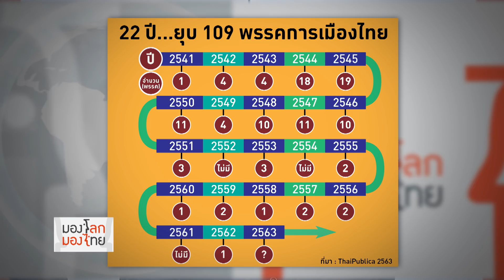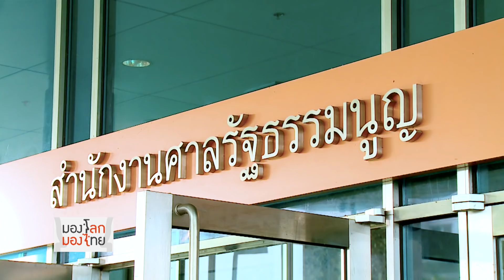มองโลก มองไทย - 22 ปี ศาลรธน.ไทย ยุบมาแล้ว 109 พรรค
รายการ มองโลก มองไทย ประจำวันที่ 23 กุมภาพันธ์ 2563

หากไม่รวมกรณีของพรรคอนาคตใหม่ 22 ปี ศาลรธน.ไทย ยุบมาแล้ว 109 พรรค

ตลอดระยะเวลา 22 ปี นับตั้งแต่ปี 2541 ที่มีการประกาศพระราชบัญญัติประกอบรัฐะรรมนูญ (พ.ร.ป.) ว่าด้วยพรรคการเมือง อำนาจในการ “ยุบพรรค” ถูกโยกจาก “ศาลฎีกา” ให้เป็นหน้าที่ของศาลรัฐธรรมนูญวินิจฉัยชี้ขาด มีพรรคการเมืองที่ถูกยุบโดยคำวินิจฉัยของศาลรัฐธรรมนูญไปแล้ว 109 พรรค หรือเฉลี่ยปีละ 5 พรรค